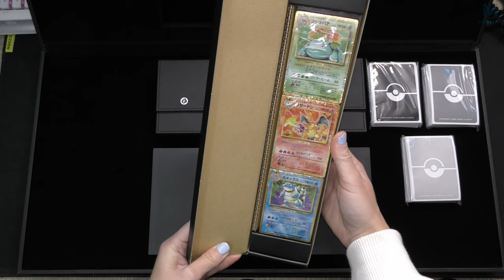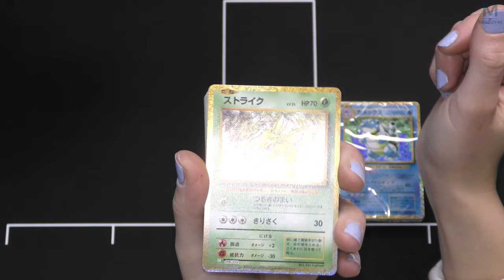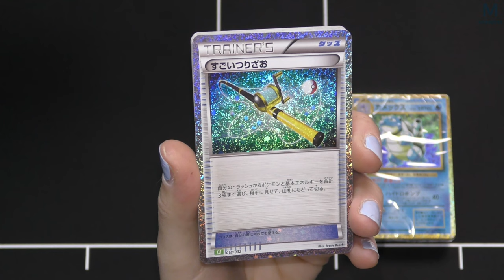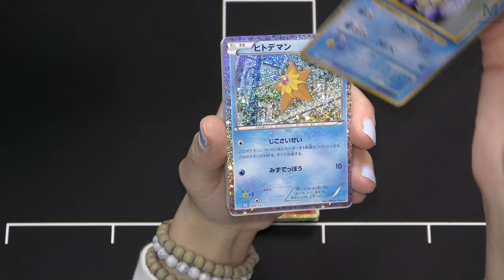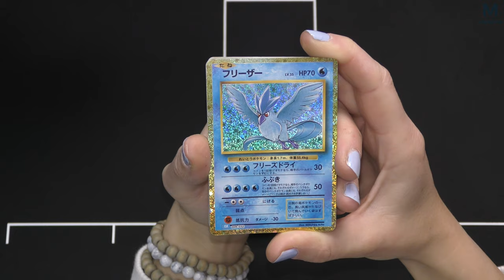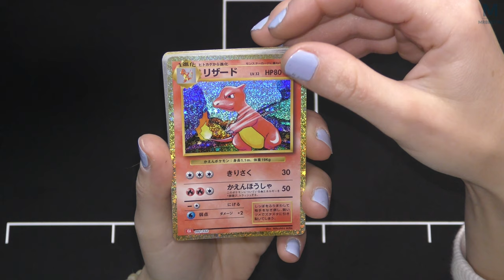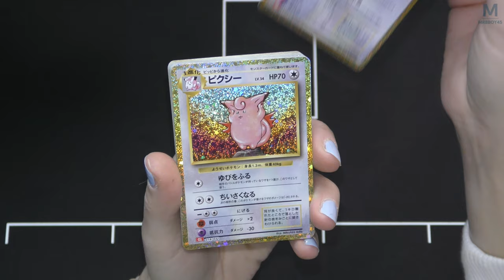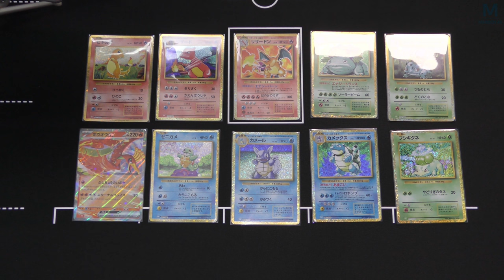POKEMON | TRADING CARD GAME CLASSIC 🇯🇵 EDITION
On découvre un set Pokemon de folie sortie il y a quelques jours seulement au

Mon matos

Partenaire !